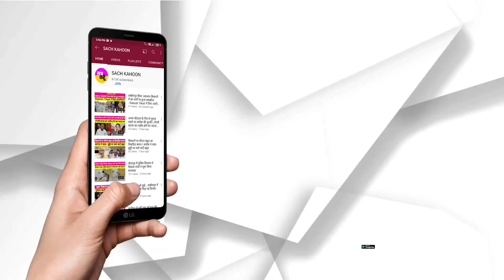Fatehabad के MLA Dudaram के ड्राइवर ने बढ़ाई मुसीबत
- पूरा गांव विधायक के घर के आगे धरने पर बैठा